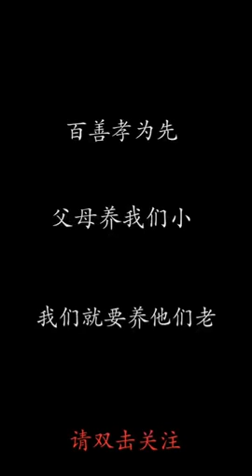Love your mother..Happy mother day..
Love mom